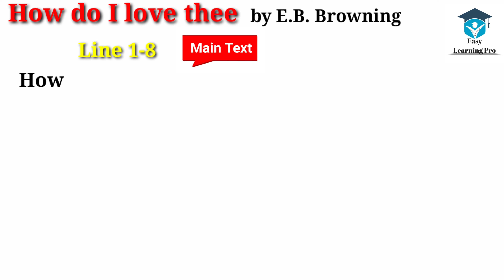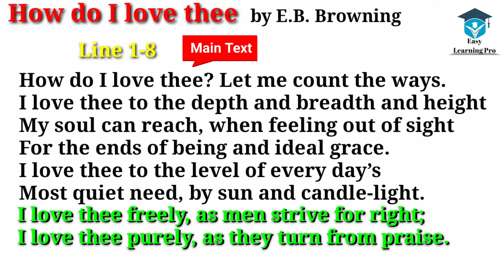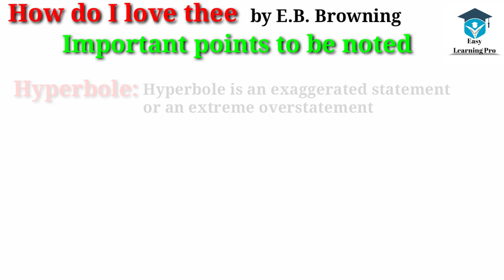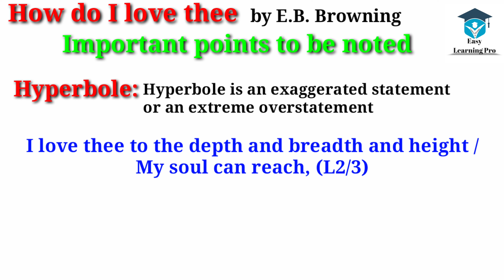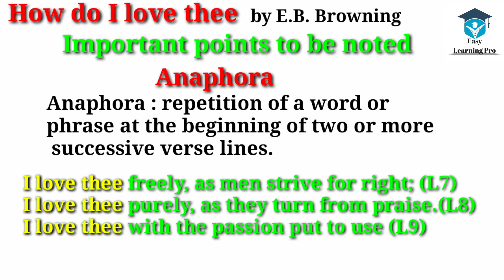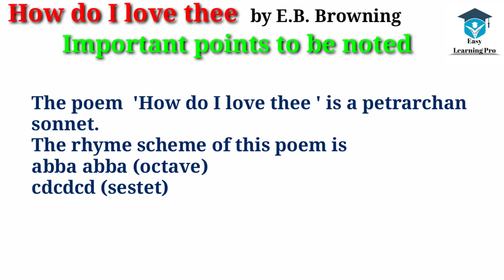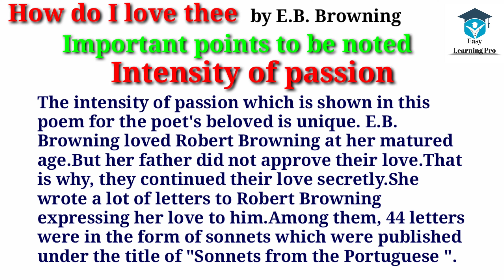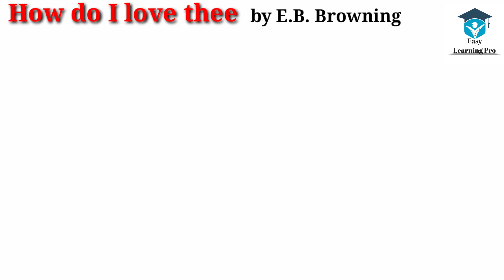How do I love thee by E.B. Browning | বাংলা লেকচার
In this lesson I will discuss on How do I love thee by Elizabeth Barret Browning.

The poet here expresses her love for her beloved Robert Browning in many ways.

The intensity of passion which is shown in this poem for the poet's beloved is unique. E.B. Browning loved Robert Browning at her matured age.But her father did not approve their love.That is why, they continued their love secretly.She wrote a lot of letters to Robert Browning expressing her love to him.Among them, 44 letters were in the form of sonnets which were published under the title of "Sonnets from the Portuguese ". 'How do I love thee ' is number fourty-three of the sequence.

Actually, she composed this poem from her personal experience i.e. her intensity of passion for him.She starts the poem with a question to herself about how she loves her husband Robert Browning. And then she herself gives the answers in various ways.She expresses her intensity of love in many ways.She compares her intensity of love to the whole universe.She claims that her love is as large as the universe.
The range of her love is as vast as her soul can reach.__
"I love thee to the depth and breadth and highet
My soul can reach"

She expresses her intensity of love in many ways.She compares her intensity of love to the whole universe.She claims that her love is as large as the universe.
My soul can reach" (L2/3)

Then she compares her love to the level of evryday's most quiet needs i.e. Oxygen, water and food etc. As she says_____
Most quiet need,"
Her passion is so intense that she cannot live without loving him.She wants to love her beloved with more passion after death if God will grant her wish.